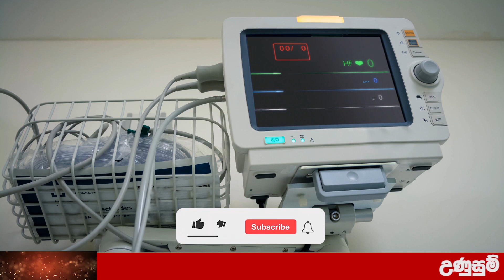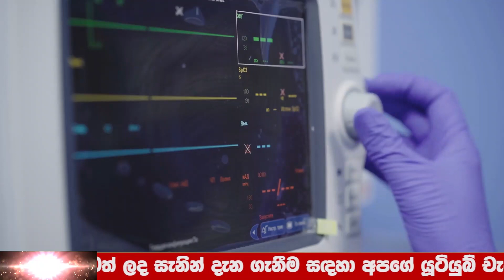Online News | Just Here is another special news just received